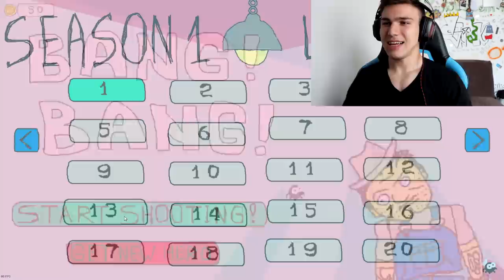UN JOC ÎN CARE NU TREBUIE SĂ TE ÎMPUȘTI